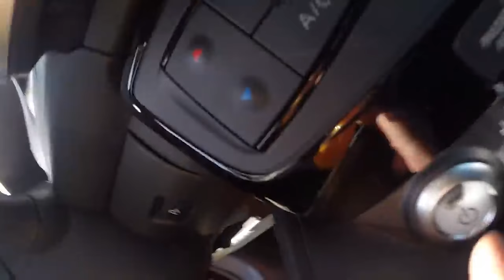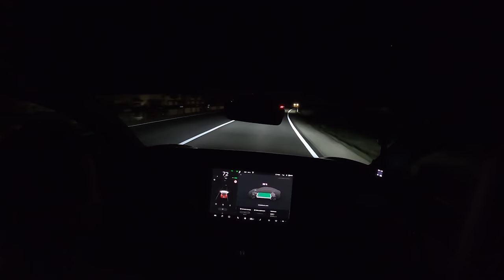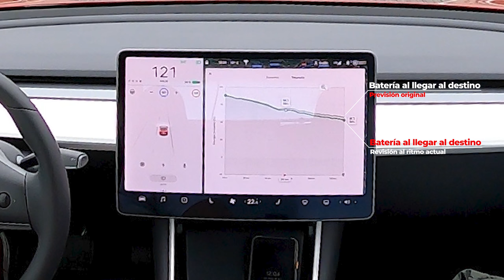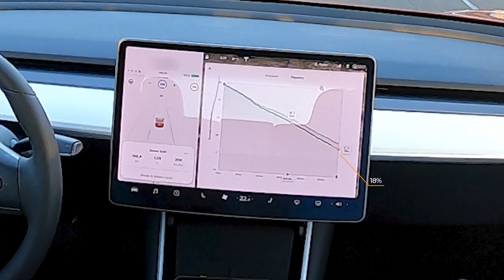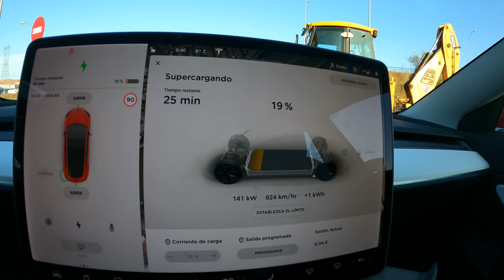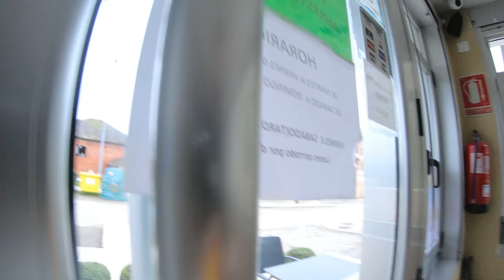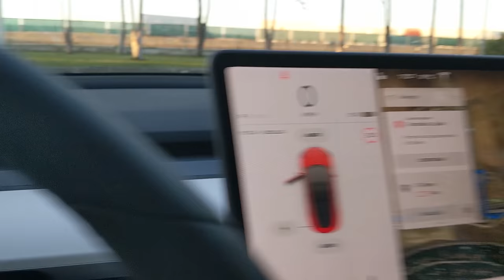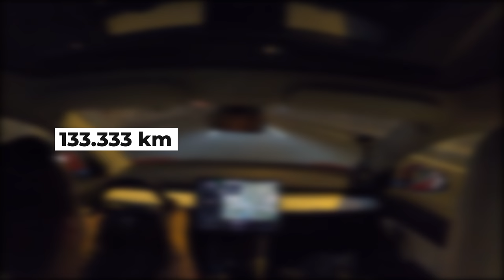Churrasco's Race 2020: Tesla Model 3 versus Peugeot 508 Hybrid PHEV [POWERART] S06-E51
Por alguna razón que no alcanzamos a comprender, Tesla no deja sus coches de prensa más que dos o tres días. Eso imposibilitaba desde un buen principio una de nuestras pruebas tradicionales, ya que requerimos una semana para ejecutarlas en condiciones.

Pero desde hace más de un año teníamos una idea que habíamos discutido con ellos varias veces: Una carrera de una jornada, con más de mil kilómetros para ir y volver de Madrid a Galicia, a PTC Escuela más concretamente, para simular nuestro viaje largo típico en una jornada. Una situación extrema que hasta ahora Tesla había declinado por la falta de supercargadores en la ruta que le proponíamos.

La cosa ha cambiado en los últimos meses, con la inauguración de nuevos supercargadores en Bembibre y Benavente, que hacían posible el viaje, al menos en teoría. Pero, ¿a costa de qué? ¿Es más rápido un coche de combustión en ese mismo viaje puerta a puerta? ¿y qué es más económico?

Nos hemos dado una paliza de doce horas de coche para sacarte de dudas. No te lo pierdas.

0:00 Introducción y explicación de la ruta
10:23 Inicio de la carrera
19:53 Primer repostaje
23:30 Explicación del Tesla Model 3 del desafío: Estética, interior y técnica
32:44 Primera recarga
39:18 Segunda recarga
43:20 Calidades interiores
54:28 En Pastoriza
1:02:54 Saliendo del circuito
1:06:48 Valoración dinámica del Tesla Model 3
1:20:10 Segundo repostaje
1:24:50 Tercera recarga
1:31:26 Merienda para Diego
1:36:03 Cuarta recarga
1:38:57 El desenlace final
1:44:59 Reflexiones post-carrera
1:49:05 Conclusiones y números rápidos